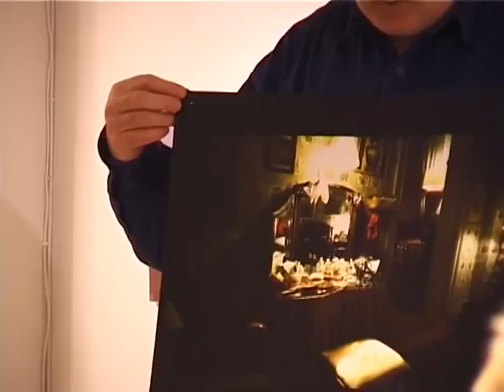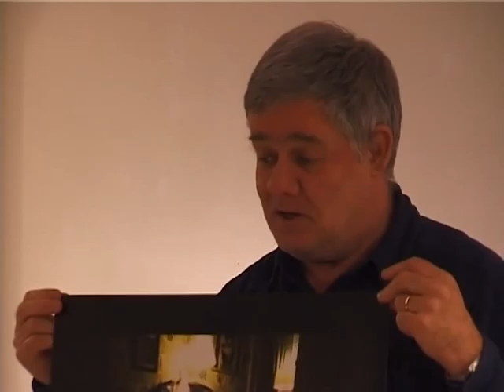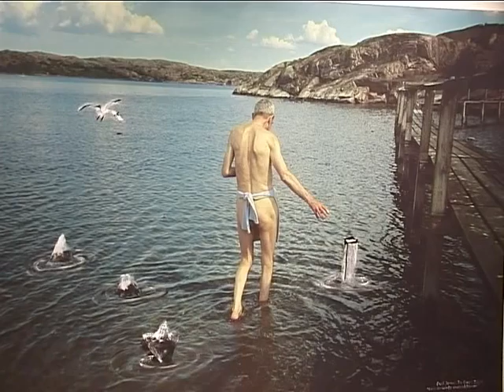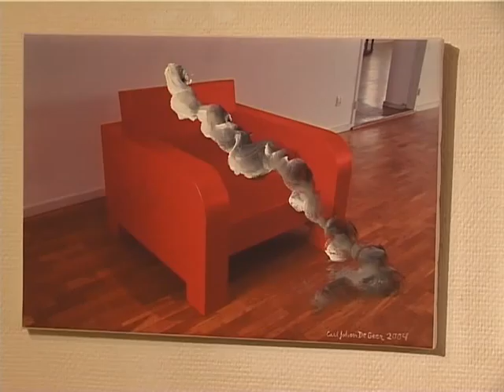Vernissage Två Ramar Carl Johan de Geer, del 1 av 3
Vernissage Två Ramar Carl Johan de Geer, Mars 2004